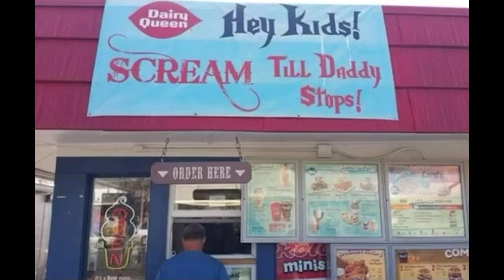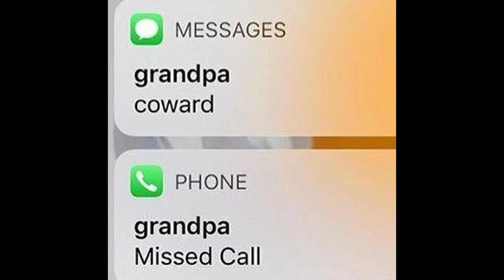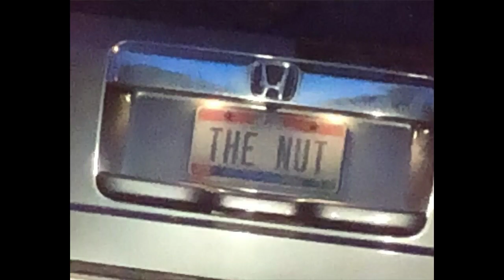Cursed Images But My Stoner Friend Chose The Music (And It's Good) [RE-UPLOAD]